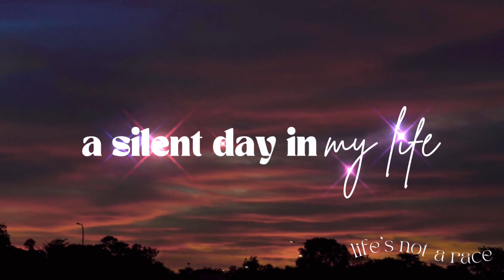Bollywood Midnight Lo-Fi | Slowed And Reverb Song | Silent Unplugged Songs | Hindi Lofi Songs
Hello!
Thanks for supporting Hindi Bollywood Romantic Songs
I love music so much, I also love making movies as part of my adventure.
In this channel you can see many types of videos I have made. From music collections, cover songs, music videos to wedding movies, short films, old vs new bollywood mashups, documentaries or even some of my corporate videos.

New love song link: Bollywood Lofi & Chill | Night Drive Mashup | Bollywood Mashup | Midnight Love Mashup | Love Mashup

bollywood playlist 2021 arijit,
bollywood playlist without ads,
bollywood playlist chill,
bollywood playlist cover,
bollywood playlist dance,
bollywood playlist download,
bollywood dance playlist 2021,
bollywood dance playlist 2022,
bollywood dj playlist 2021,
bollywood dance playlist 2020,
best bollywood playlist ever,
bollywood gym playlist 2021,
bollywood 90s playlist greatest hits,
bollywood hits playlist 2021,
bollywood playlist ideas,
bollywood songs playlist live,
bollywood playlist mix,
bollywood playlist mashup,
bollywood mix playlist 2021,
bollywood playlist new,
bollywood playlist names ideas,
bollywood playlist old vs new